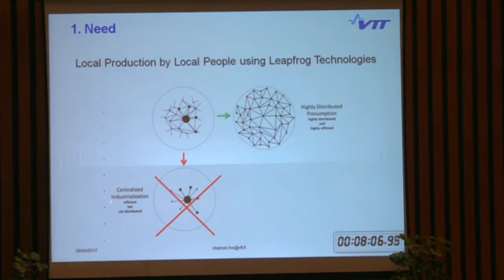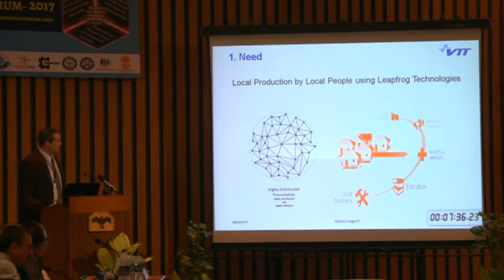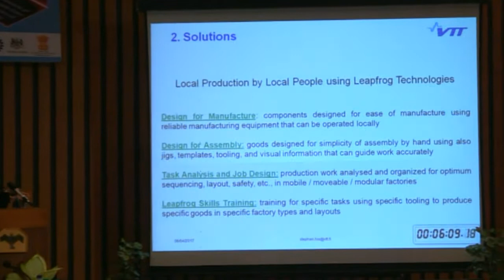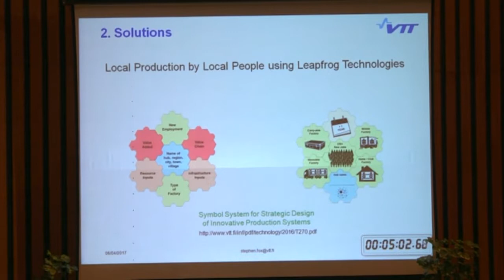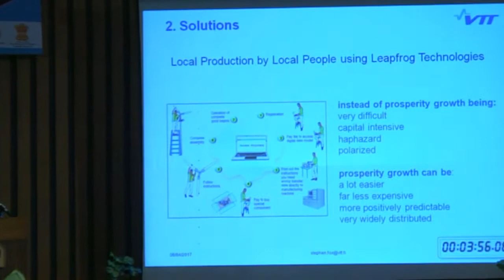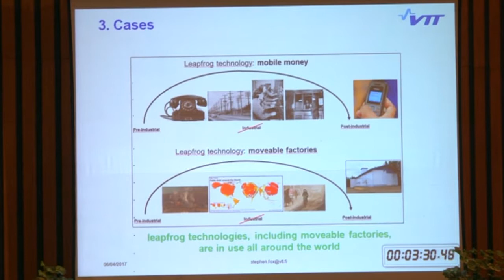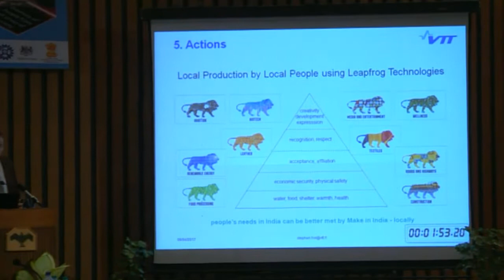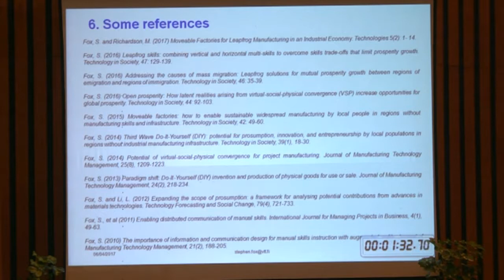Prof. Stephen Fox on Highly Distributed Productive Communities - 6 April 2017